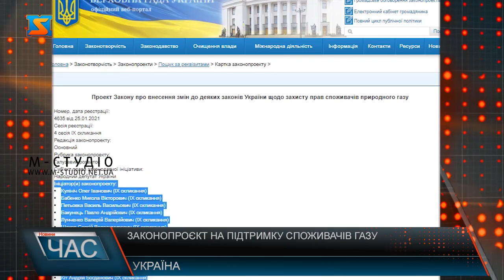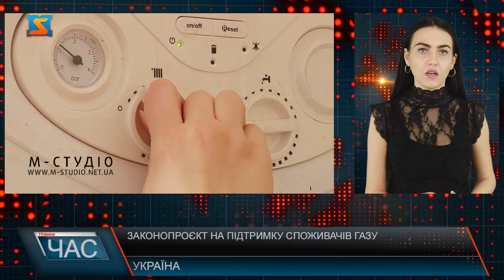Законопроєкт на підтримку споживачів газу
У депутатській групі «Довіра» зареєстрували законопроект №4635 щодо захисту прав побутових споживачів природного газу. Серед закарпатських народних депутатів,  як івиступили ініціаторами  законопроекту є  Василь  Петьовка,  Валерій Лунченко, Владіслав Поляк . Згідно законопроекту споживачам, які здійснили передоплату вартості газу іншим постачальникам або мають переплату вартості газу, постачання газу здійснюється після завершення терміну дії таких договорів або вичерпання такої переплати перед іншим постачальником.